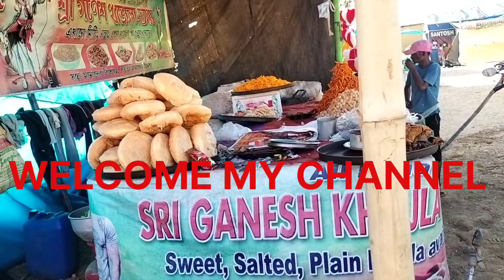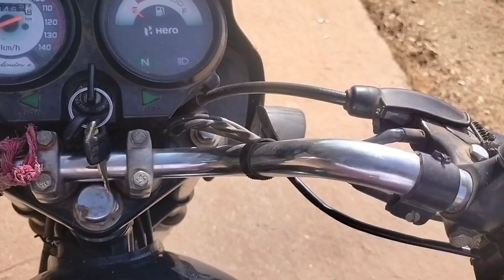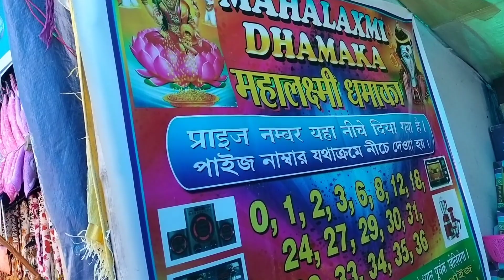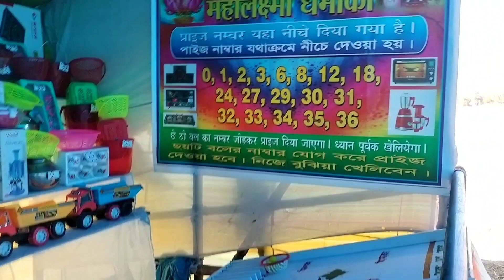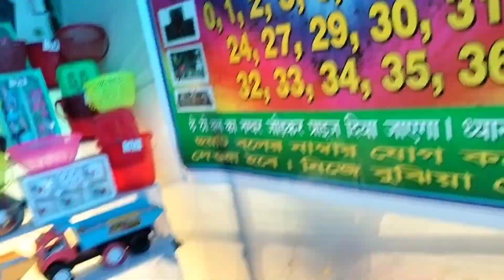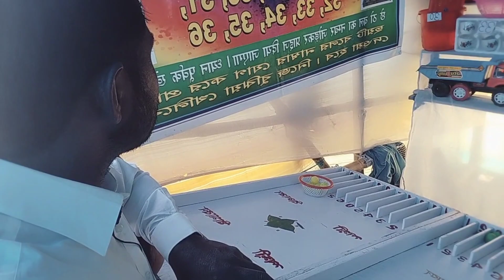में प्रथम बार इतनी बड़ी नबकुंज को देखा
में प्रथम बार इतनी बड़ी नबकुंज को देखा || 73kunja krishna digitaldeshivlogs Hello friends welcome to my channel digital Deshi Vlogs me 🙏🙏🙏 VEDIO KA TITEL, THUMBNAIL DEKHKOR UP SOB SAMAJ HI GAYE HONGE KI VEDIO KAYA HAI OUR KISS BISHOY POR HA. FRIENDS JAISAKI JANTE HAI NABOKUNJO BAIT CHUKA HAI BANGO GAON POR JO JHALDA SE 5-6K.M K DISTANCE POR HAI,OUR TULIN SE 3KM K DISTANCE POR HAI.YE NABAKUNJO BANSAPAHAR K NAJDIK HI LAGA HUA HAI,OUR ISKA CHARO OUR GAON HAI JAISA TULIN,MAGHA,DARPA,PILAI,CHOUPAD,MARU,MASINA,MAITALA AISE CHOTE CHOTE BHOUT SARE GAON KO LEKOR YE NABO KUNJO BAITHA HAI.YAH POR PAGAL RAGABANANDA BABA KA PHOTO SOBHI KUNJO POR DEKHNEKO MILA,JO HUMKO BOHUT ACHHHA LAGA.RAGHABANANDA BABA BOHUT BORE HORI BHAKTE THHE JISNE PHELI BAR NABOKUNJO KA KIRTAN SURU KIYA THHA TULIN MAIN.FRINDS UP SIB ISS VEDIO KO JADA SE JADA SHARE KORE OUR ISS CHANNEL KO SUBSCRIBE KAR K SUPPORT KORE APNE FRIENDS YA BROTHER KO. THANKS 🙏🙏🙏 FRIENDS HARE KRISHNA.